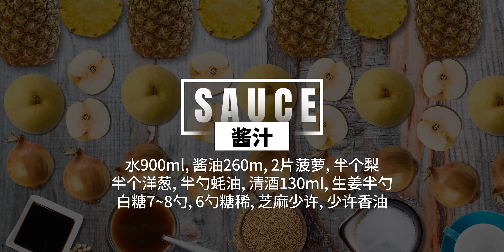吃一次就想再吃的韩食人气菜! 辣炖猪排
料理,韩国料理,猪排,美食制作,干酪,猪肉,辣味,马苏里拉奶酪